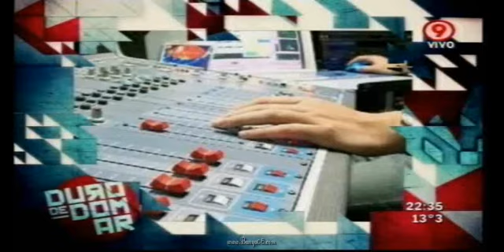Duro de Domar-"Duhalde nos llama subversivos y Carrió hace auto.critica?"(15-08-11)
Un informe de Duro de Domar ,donde después de la elección primaria hablan Alcira Argumedo(una pena que esta mujer ,se prestara al circo de Pino)---Eduardo Duhalde quien además de ser un muerto político es un gran H de P ! asustado por los Subversivos que siguen al gobierno y reivindica al "peronismo que elo representaba" pero no se animo a gritar vivan las3 A. Y finalmente Lilita Carrió que no se sabe que tomo o si arranca con un papel de víctima y humilde que no le creo ni yo ni nadie, pero lo bueno es que se asume derrotada y hace una auto.crítica ojala se guarde por su bien y el nuestro las urnas ya le dieron el mensaje de un CHAU gigante!